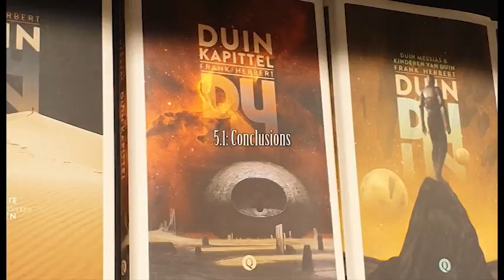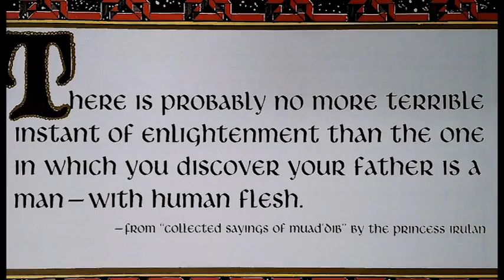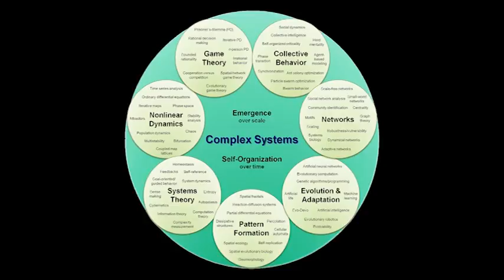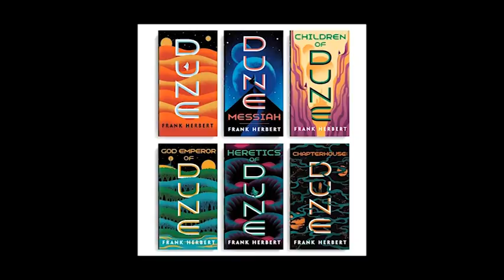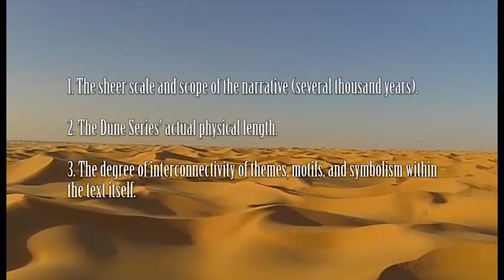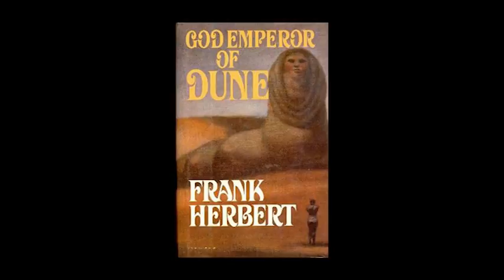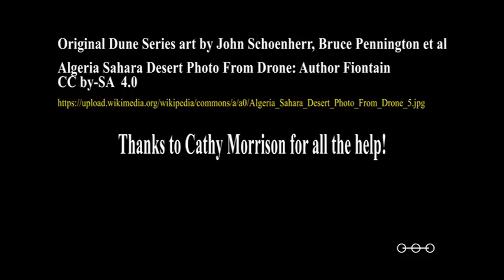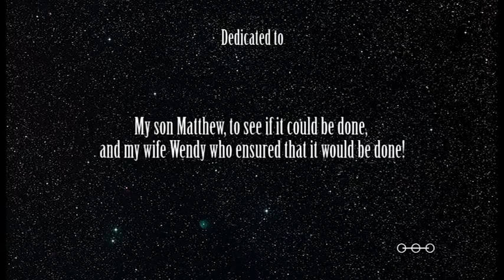Dune Series Ph.D Episodes 5.1: Conclusions and 5.2: Recommendations (Frank Herbert's Dune Series)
Our final episode, and what a journey! It's time to bring this visit to Arrakis to an end. We think this is the first time ever that a Ph.D. of this size and scope has been presented in its complete entirety, with every single reference and footnote, in an audio-visual medium such as these videos on a new media platform like YouTube.

We might be wrong, and if so all well and good, and there has been nothing but a positive process in doing this. We've convinced people to read or listen to new books outside of their experience, and therein lies our true goal. To open your mind and educate and get you to ask questions, not necessarily to agree with me. About what? Well Frank Herbert, the Dune Series, and hopefully science fiction as not only a body of literature, but as a body of ideas.

And maybe, just maybe in our own modest way, we think these videos have made history.

They may change (we hope) the way people think about publishing Ph.D. theses, and in turn make them more accessible and understandable to all, without having to pay for access to material like this.

So this is it. An entire (rather large) Ph.D. for you, the Dune fans. Free! On YouTube! For the first time ever?

I'd love to know what you think about this work, and I sincerely hope I've been able to present this in an accessible way to fans of this series who span several generations, and are spread out all over this planet in many nationalities and cultures. (Best regards to you all!)

I hope to try to improve this soon with subtitles etc to make it more accessible.

We'll be knitting together the episodes into chapters for a more easier listening version soon.

Thank you all so much for watching. It has been a privilege and a pleasure.

I'll hopefully see you in the cinema for the release of Denis Villeneuve's Dune in 2021. Look after yourselves.

Doc Sloan
(Setting my mind in motion by will alone)